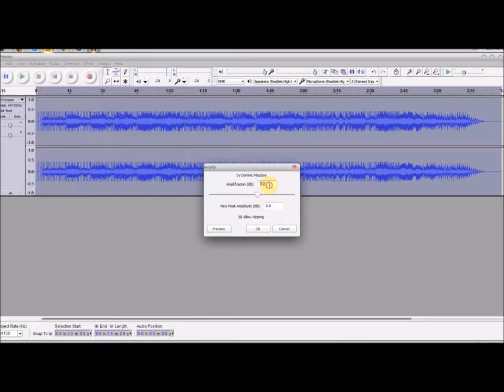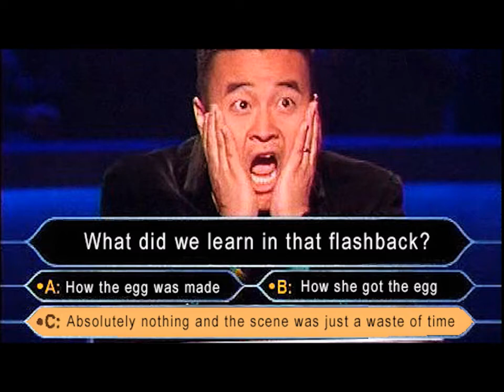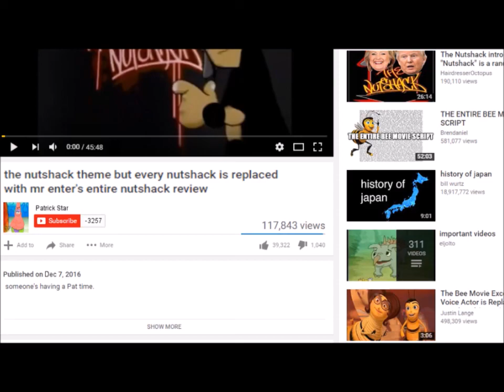Mr enters review on duck karma but every time he says nutshack it gets slower